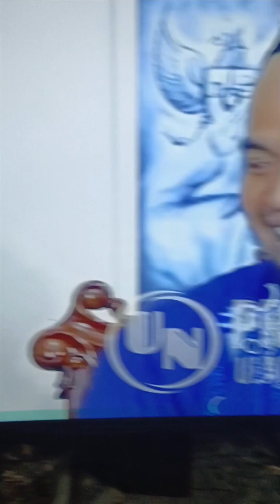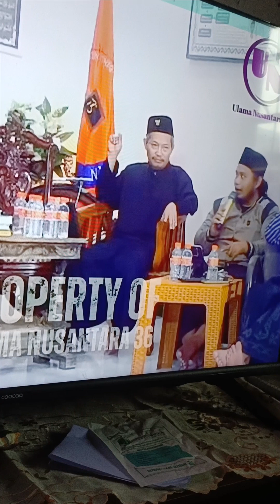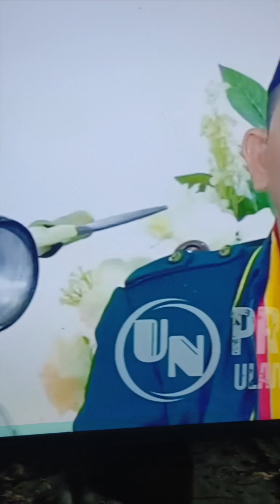𝓛𝓔𝓝𝓖𝓚𝓐𝓟 𝓜𝓔𝓝𝓤𝓡𝓤𝓣 𝓗𝓐𝓓𝓘𝓓𝓣𝓢 𝓜𝓐𝓤𝓝𝓘𝓢𝓐 𝓓𝓘𝓜𝓤𝓛𝓘𝓐𝓚𝓐𝓝 𝓘𝓝𝓢𝓟𝓘𝓡𝓔𝓓 𝓖𝓤𝓢 𝓤𝓑𝓐𝓓 𝓝𝓤 🤗🙏